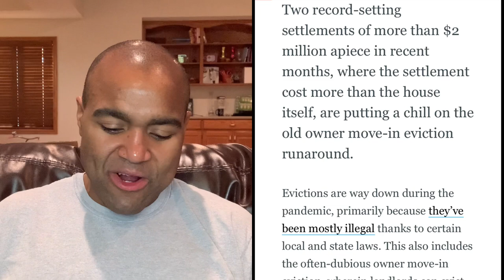California Landlords Lose Millions In Tenant Eviction Lawsuits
Landlords in San Francisco, California are facing lawsuits with multi million dollar payouts due to a law that allows tenants to sue if they were wrongly evicted in a “move-in” eviction.